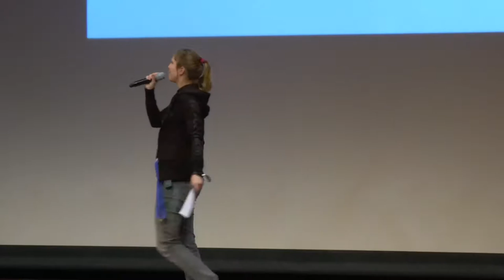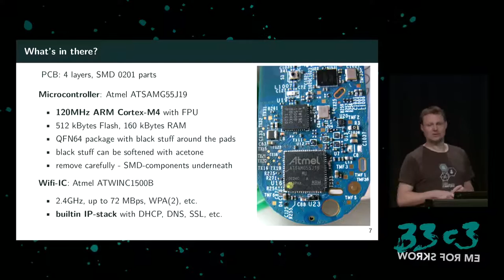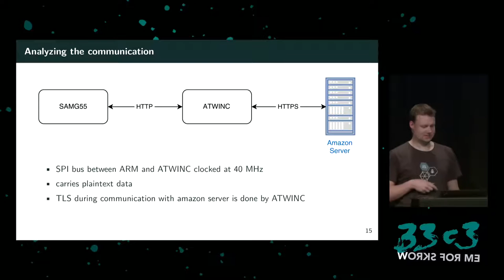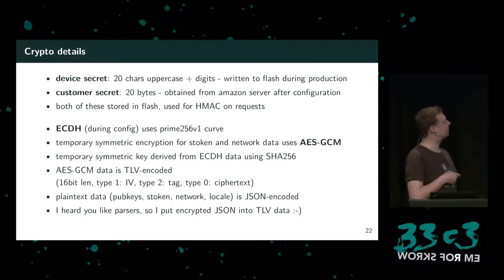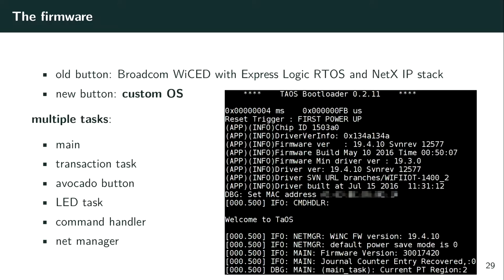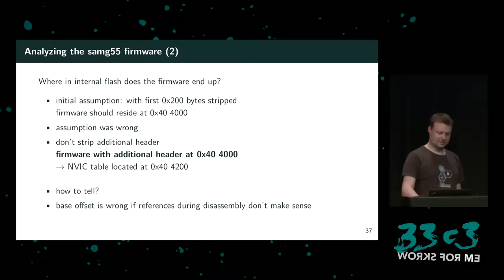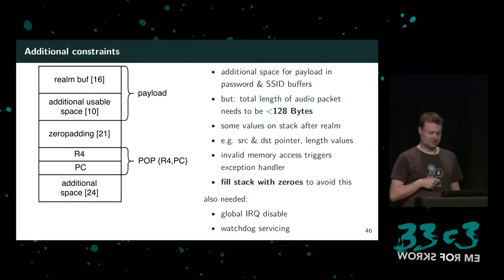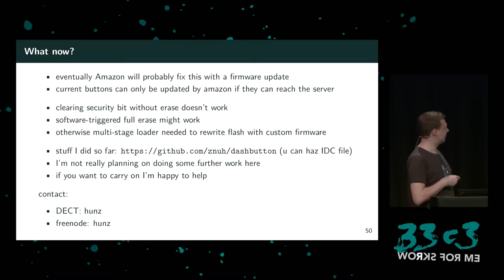Shining some light on the Amazon Dash button (33c3) - deutsche Übersetzung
This talk will explore the hard- and software of the Amazon Dash button.

['hunz']